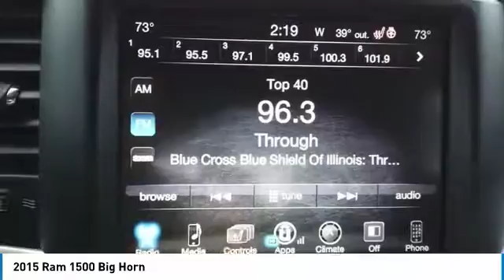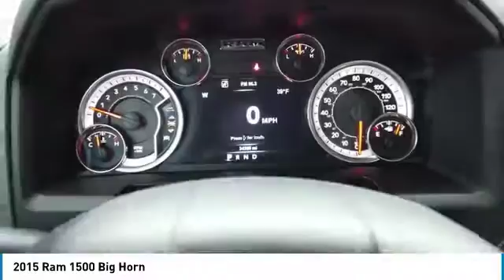2015 Ram 1500 64991A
2015 RAM 1500 Elk Grove Village, IL
Stock# 64991A

175 N. Arlington Heights Rd.

KBB.com 15 Best Family Cars. Only 34,362 Miles! Delivers 21 Highway MPG and 15 City MPG! This Ram 1500 delivers a Regular Unleaded V-8 5.7 L/345 engine powering this Automatic transmission.

KBB.com 15 Best Family Cars, Green Car Journal 2015 Green Truck of the Year.

As reported by The Manufacturer Summary: Function has never had a more impressive form. The exterior of the Ram 1500 is re-engineered to look and perform better. With active aerodynamics and an upgraded front fascia, it's both beautiful and powerful. Available RamBox Cargo Management System offers lockable, lighted, drainable storage - perfect for storing tools, gear, and beverages. With new fabrics and leather trim choices for seats the interior of the Ram 1500 feels as good as it looks. From the displays to the stitching, it's the most sophisticated Ram Truck experience yet. The 7-inch premium customizable screen lets you know what's going on inside, outside, and under the hood. With the Uconnect Access System, your truck can do double duty as a mobile office or entertainment center. The available 8.4-inch touchscreen offers available features like interior climate control and 3-D terrain maps. Bluetooth wireless connectivity, voice command, and steering wheel-mounted buttons mean you're always in complete control. Whether it's the legendary power of a 5.7L HEMI V8, the potent and efficient 3.6L Pentastar V6 with Best-in-Class fuel economy, or the 3.0L EcoDiesel V6 with exceptional torque and best fuel economy of any full-size pickup, there is an engine